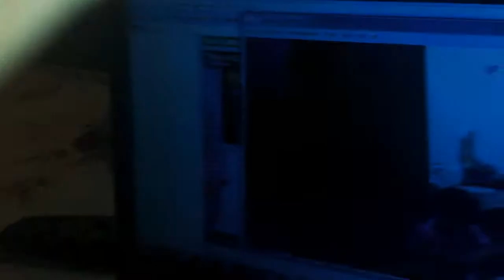My little dancer [2012.02.11]